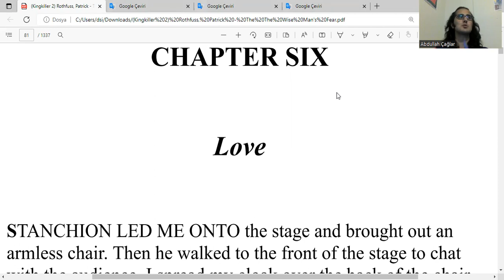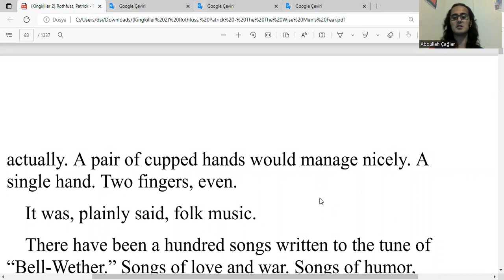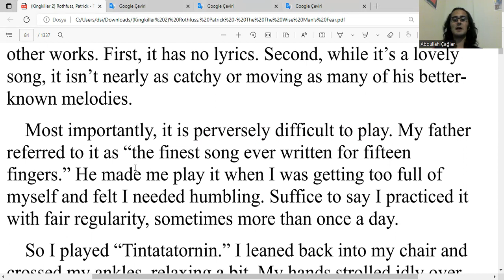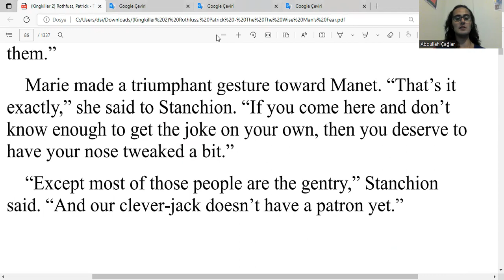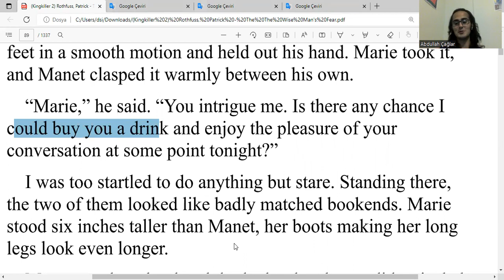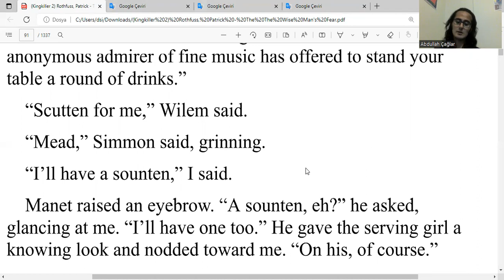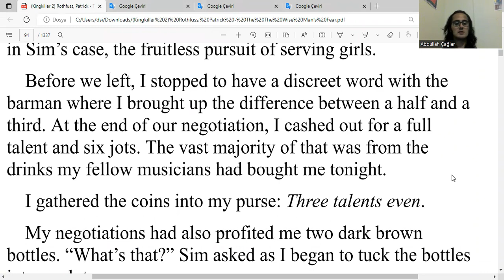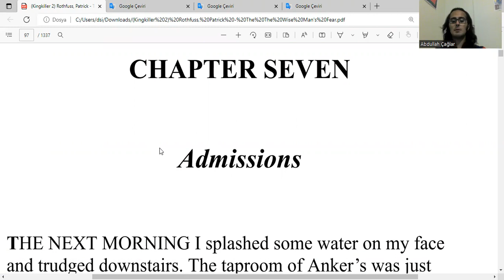İngilizce Bilge Adamın Korkusu Okuyorum - Kral Katili Güncesi, Kitap 2, by P Rothfuss - Chapter 6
Bilge Adamın Korkusu - Kral Katili Güncesi, Kitap 2, Chapter 6: Love - by Patrick Rothfuss - the Wise Man's Fear, Kingkiller Chronicles

ingilizce
boğaziçi ingilizce
boğaziçi hazırlık
hazırlık boğaziçi
boğaziçi proficiency
proficiency boğaziçi
proficiency
büept
buept
yadyok
bogazici ingilizce
bogazici hazirlik
hazirlik bogazici
bogazici proficiency
proficiency bogazici
boun
boun ingilizce
boun hazırlık
boun hazirlik
boun proficiency
boğaziçi
odtü ingilizce
odtü hazırlık
odtu ingilizce
odtu hazirlik
koç ingilizce
koç hazırlık
koc ingilizce
koc hazirlik
bilkent ingilizce
bilkent hazırlık
bilkent hazirlik
tobb ingilizce
tobb hazırlık
tobb hazirlik
itü ingilizce
itü hazırlık
itu ingilizce
itu hazirlik
özü ingilizce
özü hazırlık
ozu ingilizce
ozu hazirlik
Sabancı İngilizce
Sabancı Hazırlık
Sabanci İngilizce
Sabanci Hazirlik
gerçek ingilizce
gerçek fucking ingilizce
oku
okumak
okuyorum
kitap
kitap okumak
kitap okuyorum
ingilizce kitap
kvothe